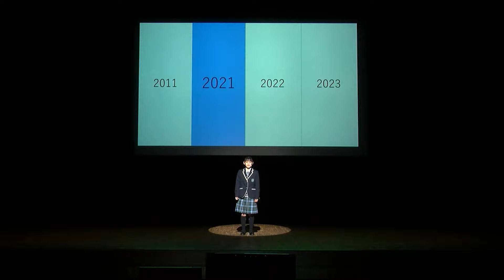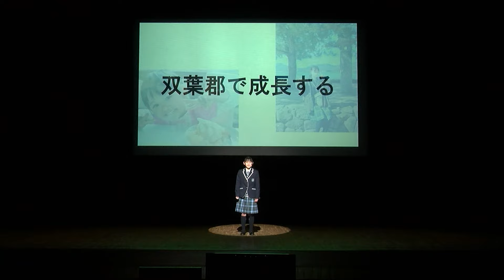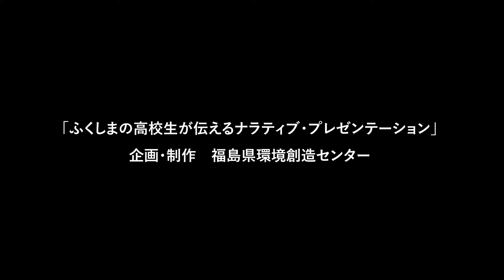ナラティブ・プレゼンテーション2022 No.02 中島空音さん（福島県立ふたば未来学園高等学校）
【プレゼンテーションのテーマ】
経験を語り継ぐこと

この動画に対するご感想などありましたら、以下のＵＲＬよりお寄せください。

◆この動画は、2023年1月7日けんしん郡山文化センターで開催された「ふくしまの高校生が伝える ナラティブ・プレゼンテーション」において実施したものです。

◆ふくしまの高校生が伝える ナラティブ・プレゼンテーション
2022年6月にスタートした「ふくしまナラティブ・スコラ2022」。このワークショップに参加した県内の高校生は約7ヶ月間をかけて、プレゼンスキルを学びながら「私」と「ふくしま」に向き合い、未来への想いを紡いできました。
「ふくしまの高校生が伝える ナラティブ・プレゼンテーション」では高校生が一人ずつステージに立ち、東日本大震災からこれまでに経験したこと、学んだこと、悩んだことに触れながら「自分だけが伝えられる物語」を語ります。
高校生が等身大の言葉で語るそれぞれのストーリーに耳を傾けて、‹自分›や‹ふくしま›の今と未来を考えてみませんか。

◆ふくしまナラティブ・スコラ2022
福島県環境創造センターが主催する情報発信プログラム。ふくしまの高校生たちが、東日本大震災・原子力災害伝承館や被災地の視察、福島の復興に携わってきた経験を持つゲストなどとの交流、情報や想いを伝える技法の学習をとおして、一人ひとりがそれぞれの視点で語るべきことを構築する「ナラティブ型」のプレゼンスキルを習得し、それぞれが思い描くふくしまの未来を語ります。
【ナラティブ】聞き手に想いを伝える話術。特に一人ひとりが主体となって語る表現技術のこと。
【スコラ】学問の技法、思考の過程のこと。

◆福島県環境創造センター交流棟「コミュタン福島」